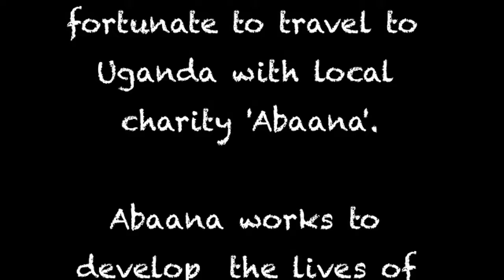Project 4 Awesome - P4A - Abaana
Song:
Arise by Johnny Parks